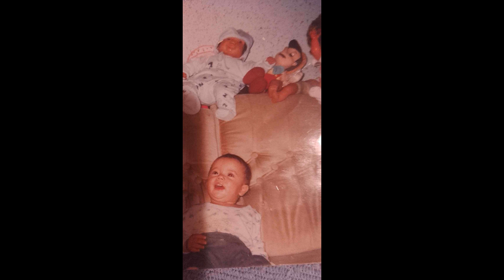Mario@Grezgen -❌Na želanie pre ADRIANA❤️❤️❤️ 🎶(COVER)